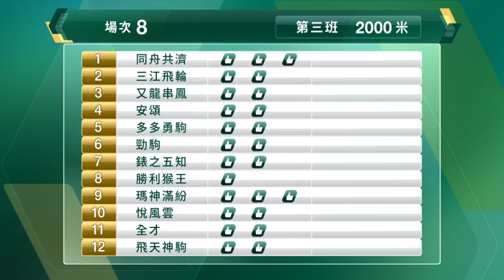【早着先機】21/22 #67 沙田日賽 — 第8場（5月1日）